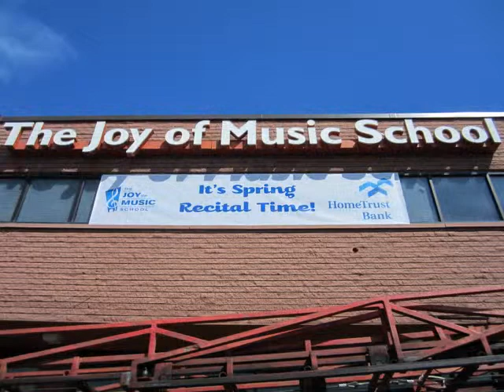HomeTrust Bank Sponsor Banner Goes Up! It's Recital Time!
In anticipation of the May 9, 2015 Spring Recital we affixed the banner announcing It's Recital Time!